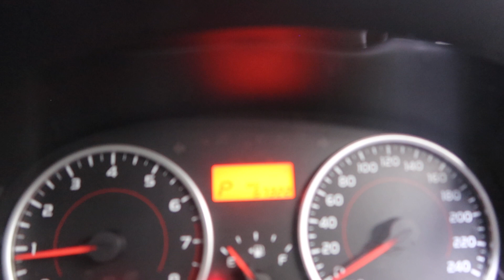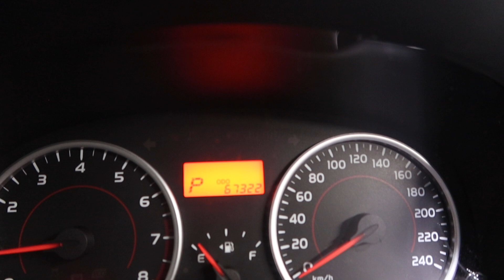TOYOTA WISH YOM 2014 SKM2562H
SKM2562H